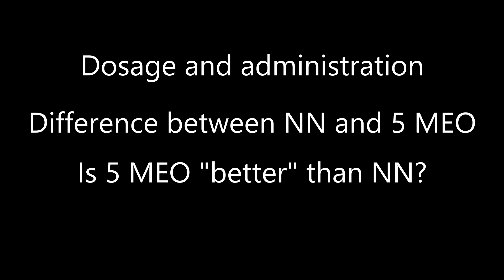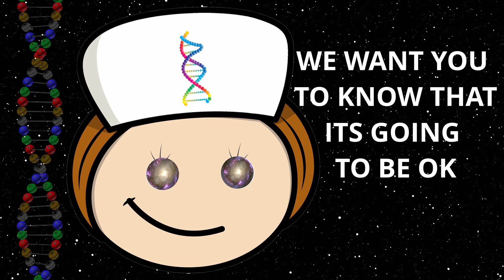5 MeO DMT vs NN DMT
In this video I talk about the technical details around my recent 5 MeO DMT experience such as dosages and method of administration.

I also answer some of the questions that people raised in the comments on my previous video - specifically around if the 5 MeO DMT experience has changed any of my previous views on "...certain things"

Timestamps

01:25 Dosage and administration
03:04 Difference between NN DMT and 5 MEO DMT
06:52 Is 5 MEO “better” than NN
07:38 Has doing 5 MEO changed my views

If you want to chat or ask me anything then reddit is my usual online hangout